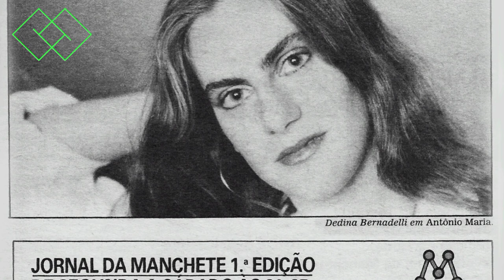Novelas da Manchete: Antônio Maria (1985)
Antônio Maria é uma telenovela brasileira, produzida pela extinta Rede Manchete e apresentada 1 de julho a 23 de novembro de 1985, no horário das 18h30. Escrita e dirigida por Geraldo Vietri, tendo Lucas Bueno como co-diretor, e Sinde Filipe estrelando o papel título. A montagem original do texto de Vietri aconteceu em 1968 na TV Tupi São Paulo.
Foi a primeira investida da Rede Manchete no campo da teledramaturgia. Foi gravada nos estúdios de Água Grande, em Vista Alegre, bairro do Rio de Janeiro.[1]. A emissora reprisou a telenovela na sessão Romance da Tarde, em 1987.